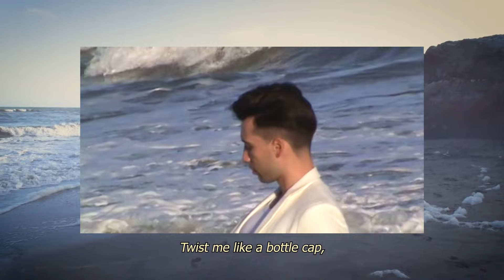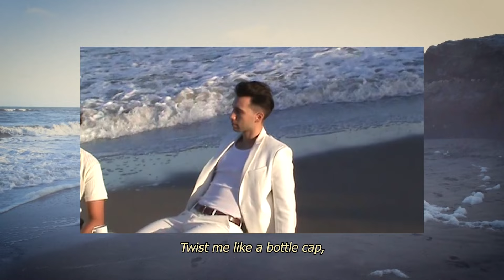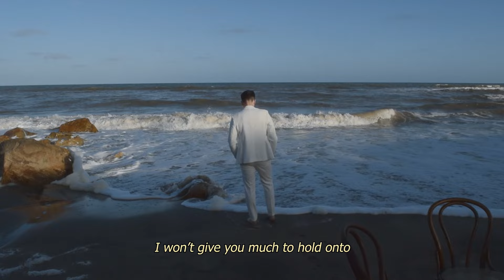CORCEGA - Slowly Cancelling the Party (Full Album)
0:00 The Lie Detector
4:07 Always Bouncing off the Same Bar
7:06 A Dream (Just Another Night)
10:45 Get Back in the Soundtrack
14:06 World on Fire
17:17 Better than No
21:00 Red Band Trailers
23:45 Howls
27:10 Much to Hold
30:44 Where is the Fire?
32:10 Zen in the Art of...
35:56 Love Was a Pretty Thing
40:02 Slowly Cancelling the Party

Video created by Sofia Kantt

Producer: Neri Fernandez
Composer: Cristian De Fazio; Cristóbal Torre & Fernando Peiretti

Voice & Guitars: Cristian De Fazio
Guitars: Cristóbal Torre
Bass Guitar: Fernando Peiretti
Piano & Synthes: Enrico Peiretti
Drums: Neri Fernandez
Background Vocals: Cristóbal Torre, Cristian De Fazio & Sofia Kantt
Strings: Quillen Cuarteto de Cuerdas
Trumpet: Shirly Pinsky

Photographer & Art Design: Sofia Kantt; Natalia Ramadori
Contributor: Tadeo Torre
Drum Tech: Pedro Bulgakov
Recording Engineer: Guillermo Mandrafina; Javier Kalwill
Mixing & Mastering Engineer: Maximiliano Leivas

Recording Studios:
Avesexua
NAK
Espacio Aguaribay
CC Richards